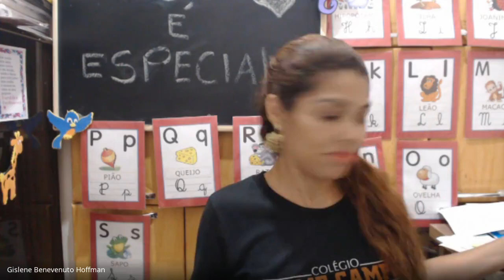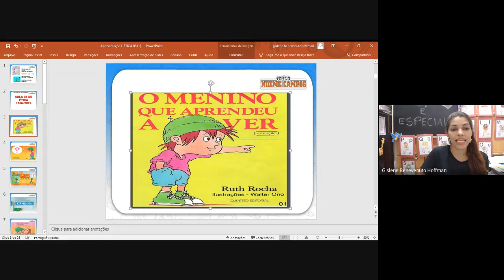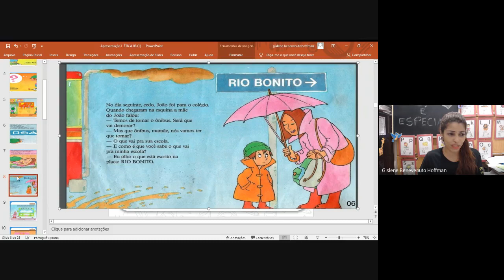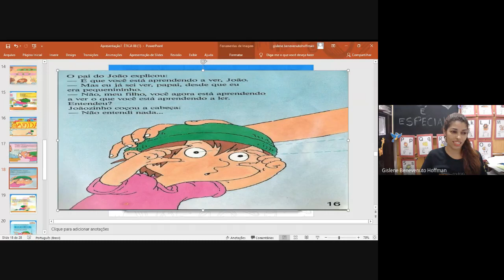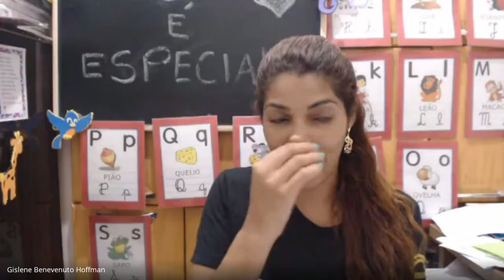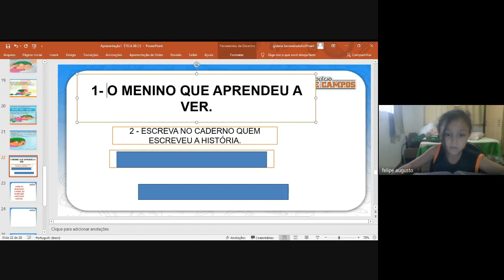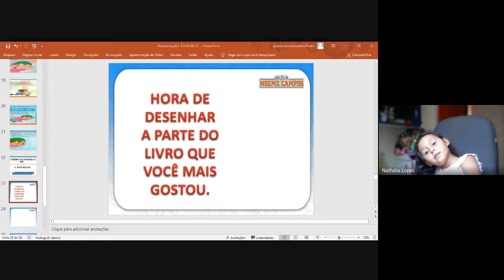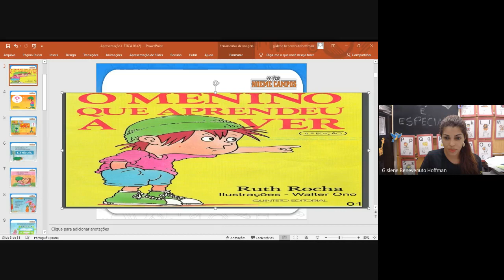AULA 08 DE ÉTICA 13/ 04/ 2021 1º ANO A e B. PROFESSORAS; GISLENE E DANIELE.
O MENINO QUE APRENDEU A VER.